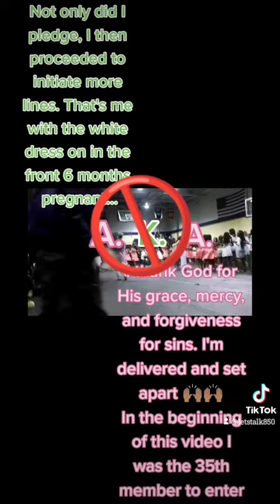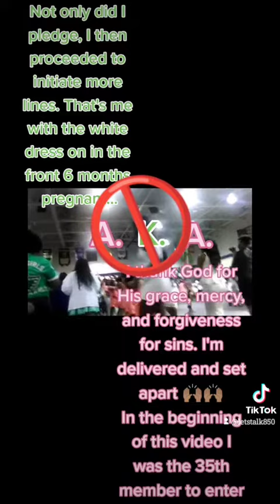The biggest lie sold to black college students